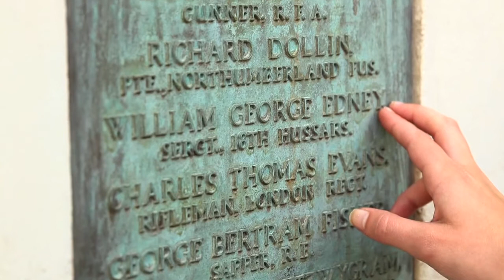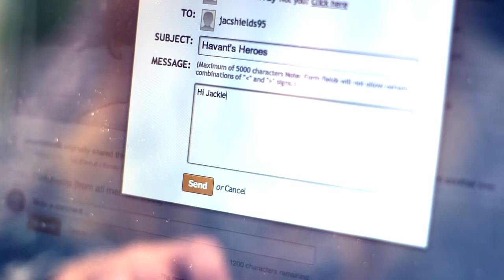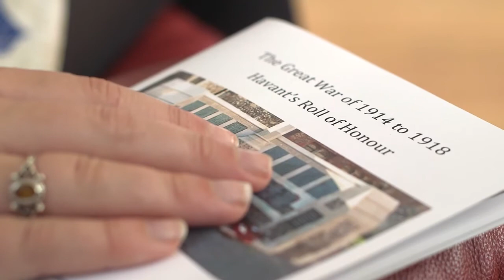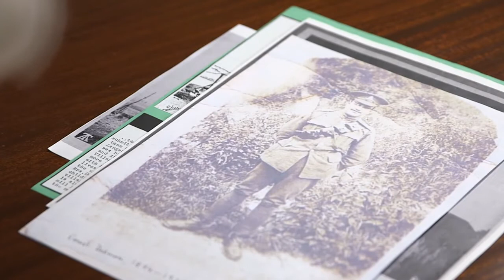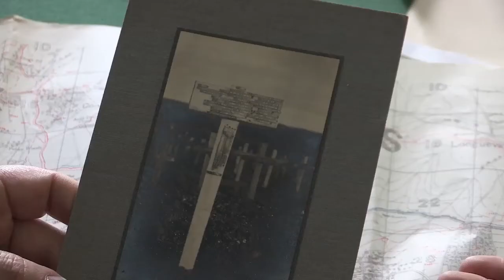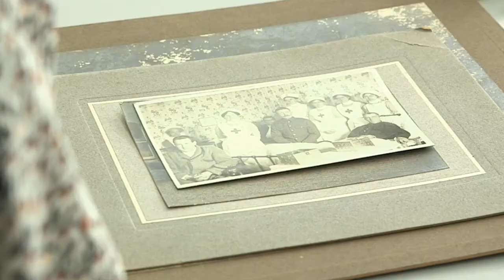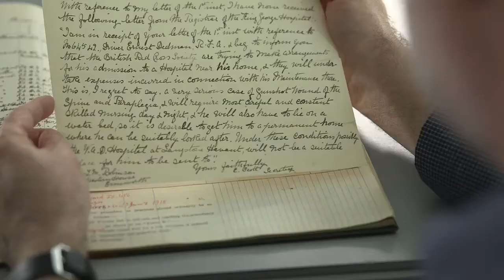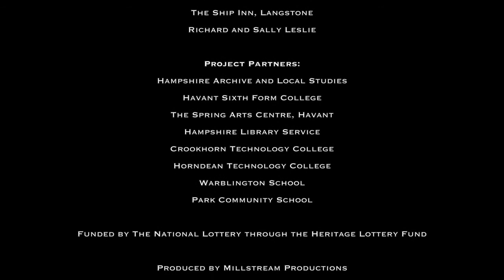Havant's Heroes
Havant’s Heroes is a project that was undertaken by students at Havant College.  The Havant War Memorial provided the initial subjects of their research and the film provides the social background and history of these men whilst also illustrating the associated effects and involvement of others in the local area.